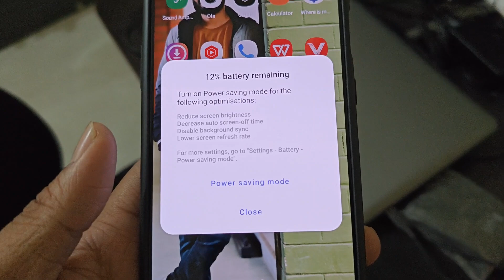Naveen Bhai Ne 60k me Konsa Mobile liya hai ? 🤔